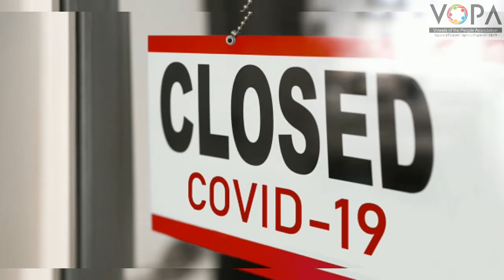5th | परिसर अभ्यास | भाग १ | सर्वांसाठी अन्न | V2 | V-School